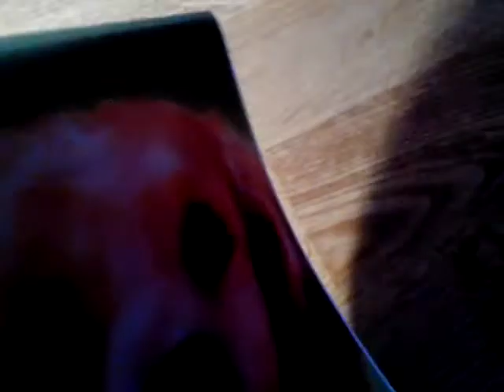Co jsem dostala